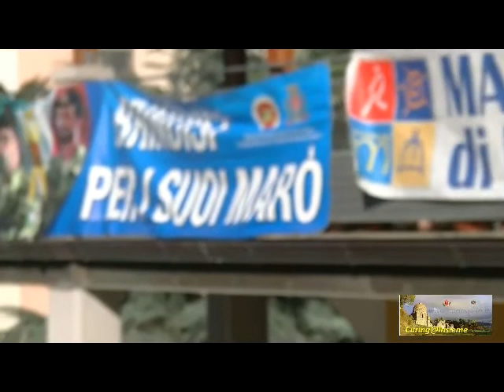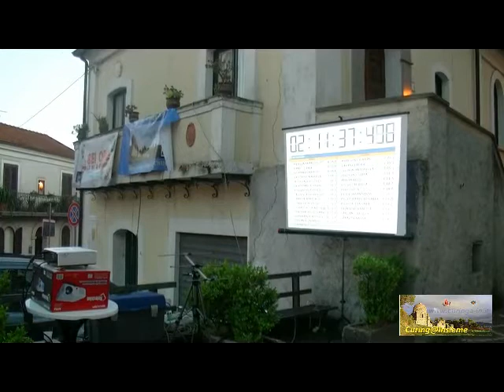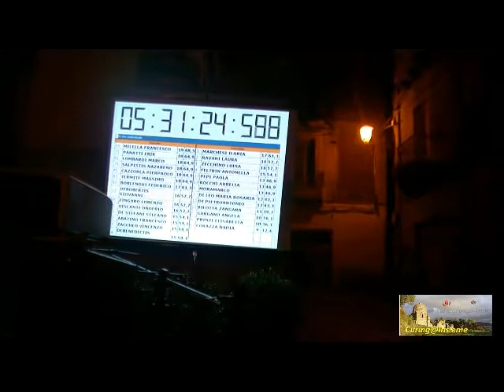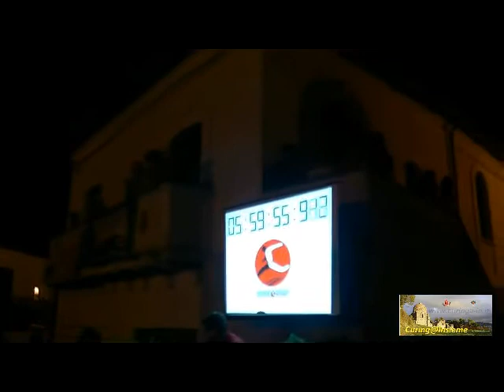Curinga "Ultramaratona e sei ore 2014" Gara del 03 08-2014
Ultramaratona e sei ore 2014  per le strade di Curinga